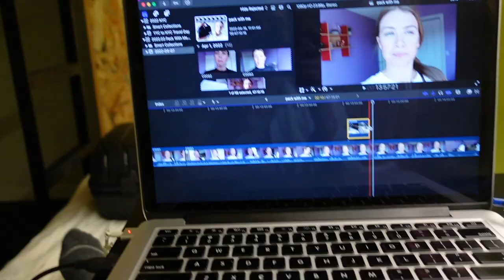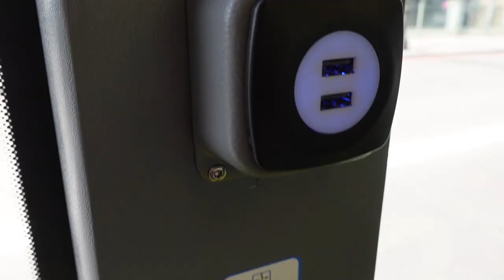🇪🇸 Get Ready for the Epic Drum Parade in Madrid + a Surprise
My LAST day in Madrid only solo travel adventure was quite unique and special. Having the experience of witnessing a once a year traditional event was incredible. It was a challenge for my anxiety to be amongst a crowd, but I’m glad I overcame the nerves to enjoy the live entertainment…and for free!

TIMECODES
00:00 - 00:37 Intro
00:37 - 02:25 Sunday morning
02:25 - 04:35 Parade of Drummers
04:35 -  05:30 Nun cookies
05:30 - 07:10 Reset
07:10 - 08:24 Lunch + dinner
08:24 - 09:23 El Retiro Park
09:23 - 09:56 Valencia, Spain